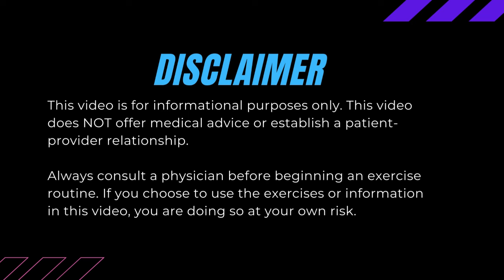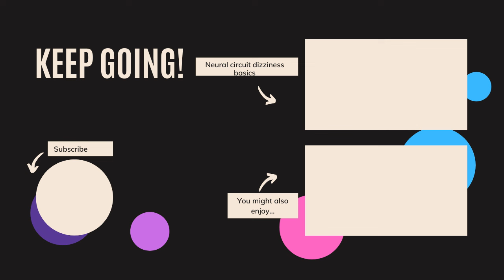How long recovery takes: the factors that do (and don't!) predict your chronic dizziness timeline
New to my work? Consider the course. It is comprehensive and FREE.

I know that one of your BURNING questions is how long you're going to be stuck with these symptoms. It's not an easy question to answer, because as you've probably noticed in the comments, there is tremendous individual variability. But in this video, I give you an idea of what factors DO and DON'T seem to predict people's recovery timelines. For each one, I provide some suggestions on how you can work on any factors that apply to you.

00:00 Intro
01:20 Factor 1: neural circuit dizziness approach resonates
02:58 Factor 2: family and social support
07:54 Factor 3: willingness to change
11:07 Factor 4: willingness to engage in meaningful self care
11:58 Factor 5: ability to work through difficult past experiences if needed
13:36 Factor 6: ability to work through current external stressors
14:50 Myth 1: how long you've had your symptoms
15:55 Myth 2: how bad your symptoms are
17:20 Myth 3: how bad your outside stressors are
19:02 Most people notice some sort of improvement within the first few weeks